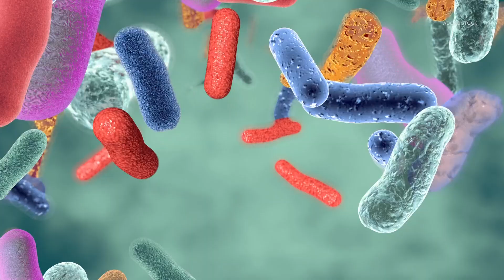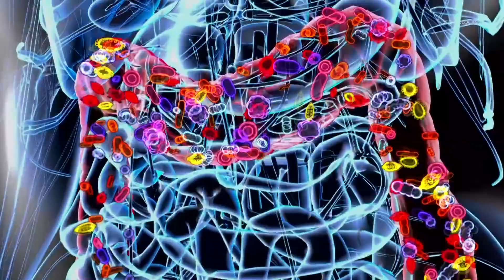The power of probiotics: How the beneficial bacteria could thwart colorectal cancer: HealthLink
HealthLink explores which option is better for maximizing gut health: probiotic foods or supplements?